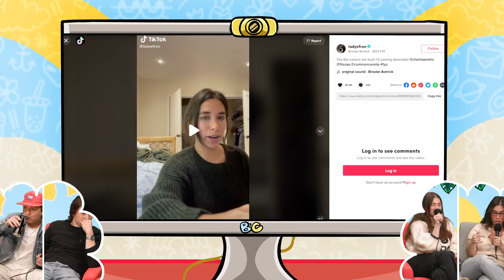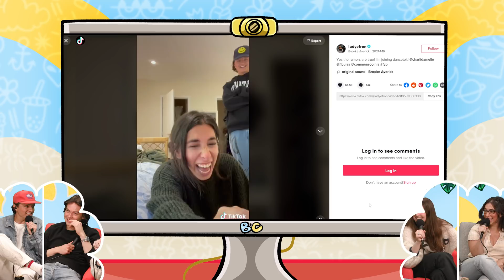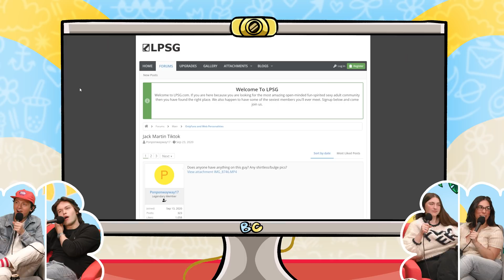Episode 7 - Large Pen!s Support Group (ft. Jack Martin and Sally Darr Griffin) | Brooke and Connor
This week Brooke and Connor talk with Jack and Sally about entering into their weed phases, Jack's roommate's weird eating habits, and shutting down their content house, Common Room LA.

and click Begin Visit, then use our code BANDC at sign up and you’ll get your first visit for only five dollars!

To find a retailer who delivers right to your door head Enjoy responsibly, messaging for 21+